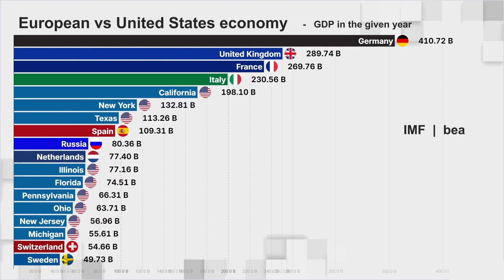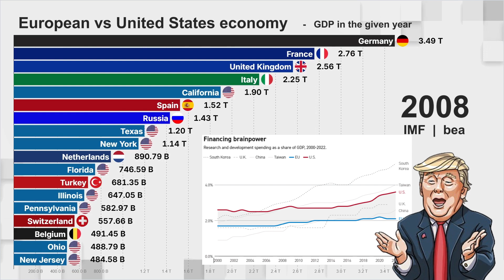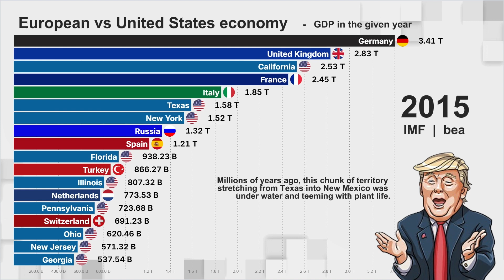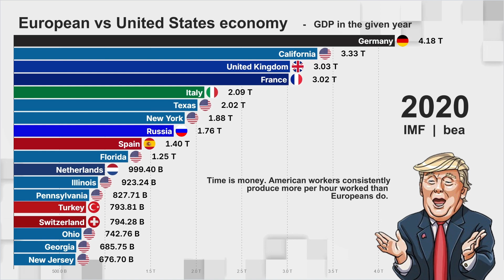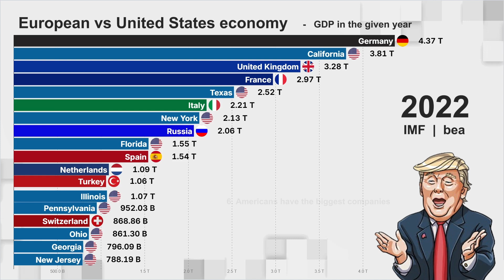European vs US economy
US states gdp vs european countries gdp